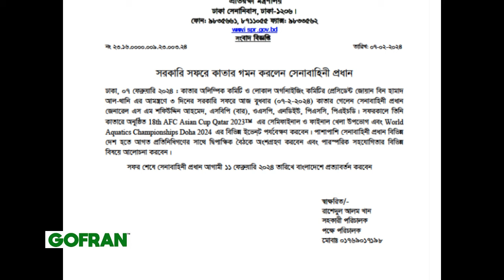সরকারি সফরে কাতার গমন করলেন সেনাবাহিনী প্রধান | The army chief went to Qatar on an official visit